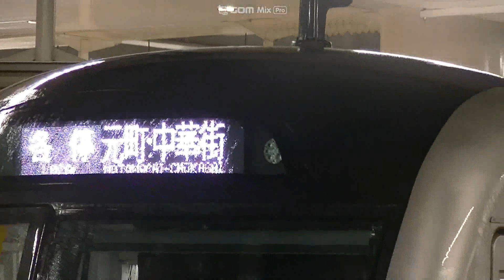東京メトロ10127F回送（西所沢行）西武鉄道40155F各停元町・中華街行 所沢